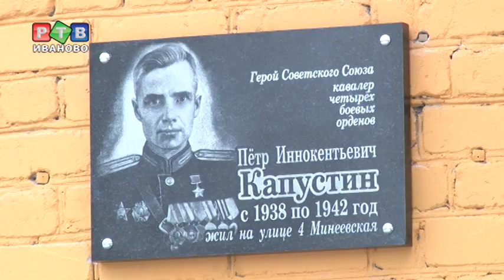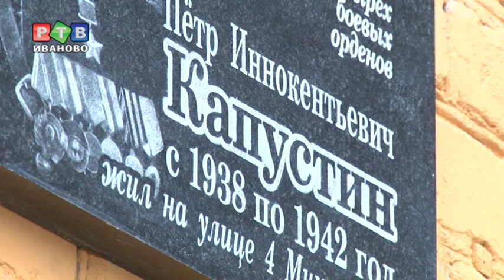В Иванове увековечили память о Герое